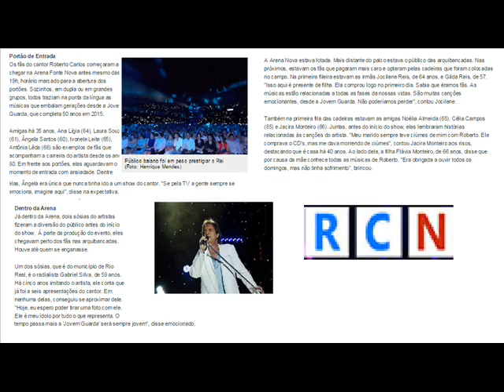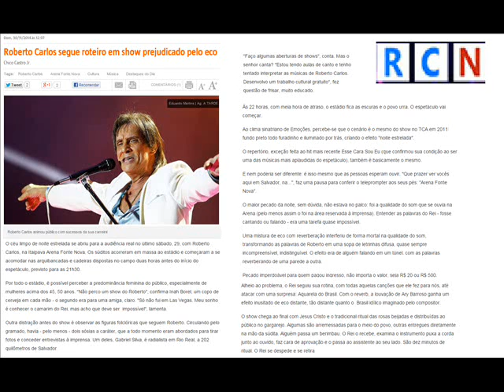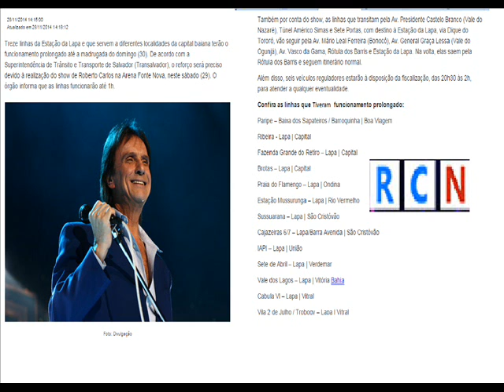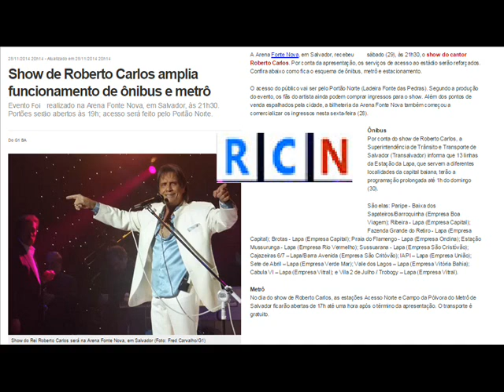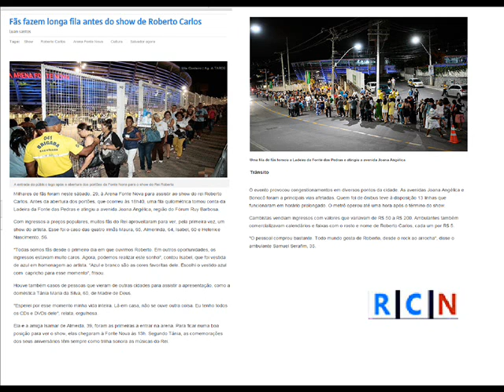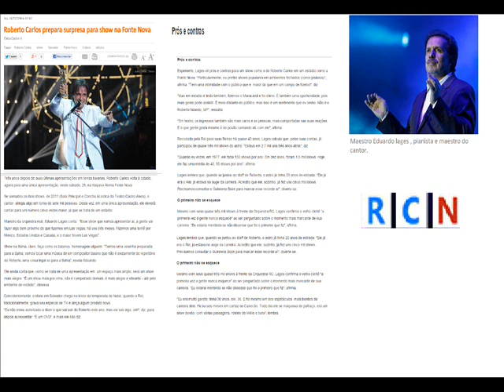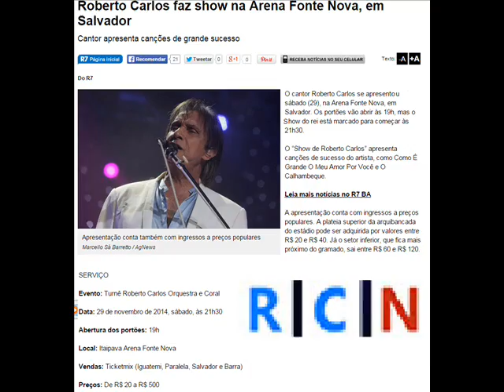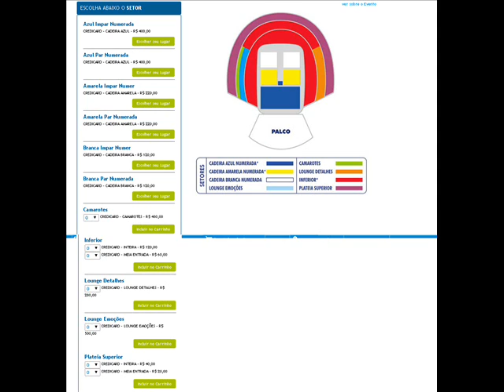Show de Roberto Carlos Na Arena Fonte Nova 2014 Cobertura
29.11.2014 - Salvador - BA